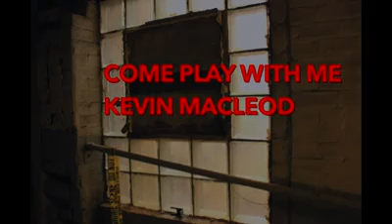11079416 10205488569965063 501486912 n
Fox Valley Ghost Hunters video of the Berlin Tannery taken by very talented Megan Wendt .Very haunted place where we do tours, overnights for the public.